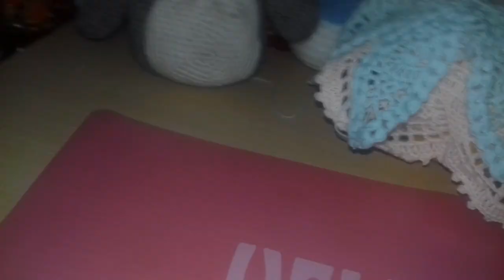Video de presentación tejeconasun